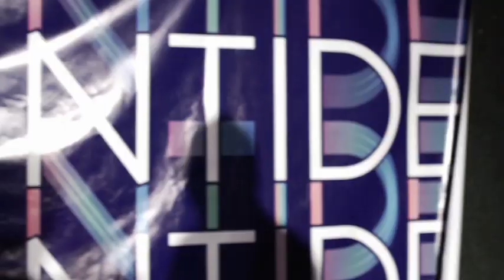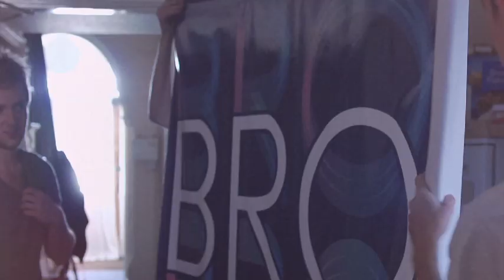Brontide // Jura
"Jura" is taken from the debut album "Sans Souci" released 30th May 2011 on Holy Roar Records.

Produced and directed by Charlotte Knight @filmcharlotte
Director of photography Nic Britt @rainkingbritt
Editor Jack Stimson